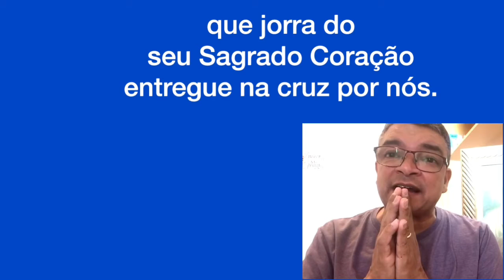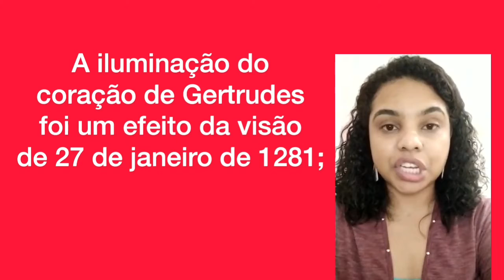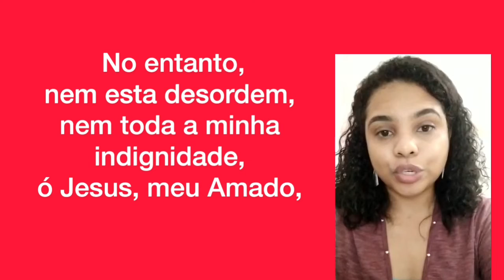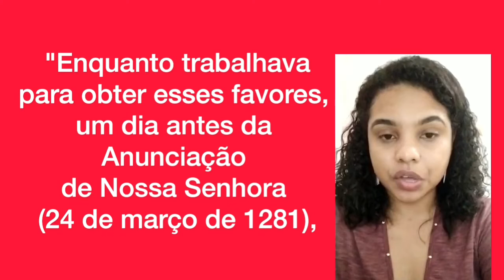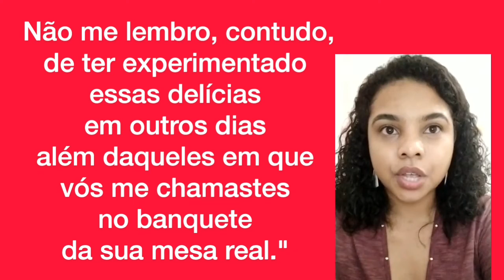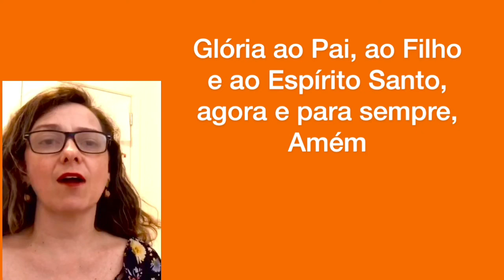Novena ao Sagrado Coração de Jesus 2º dia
A iluminação do coração de Gertrudes